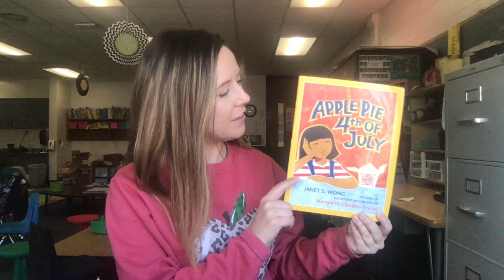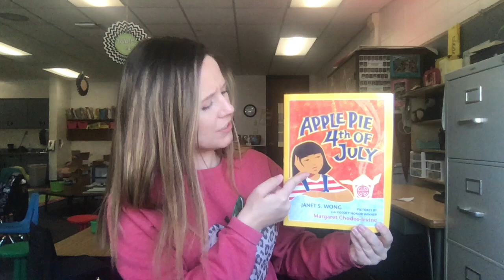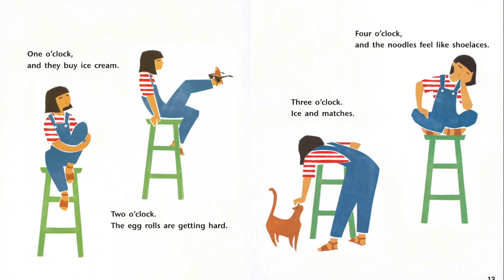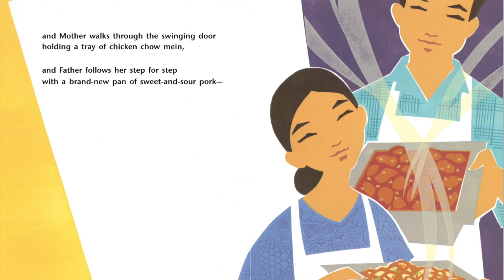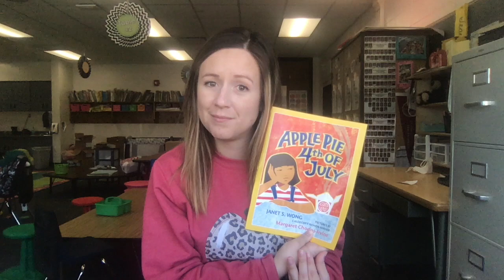Apple Pie 4th of July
Students will be able to make and check predictions about a text. Students will be able to use pictures and text clues to answer questions about a text.